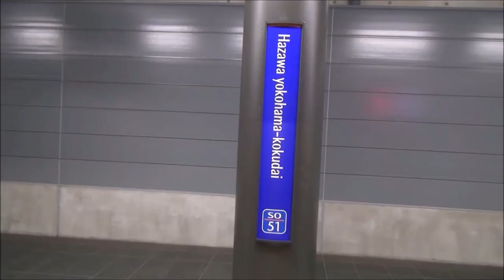りんかい線70-000形Z6編成 池袋駅発車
8月20日撮影
池袋駅にて